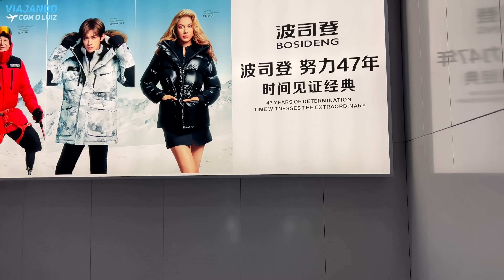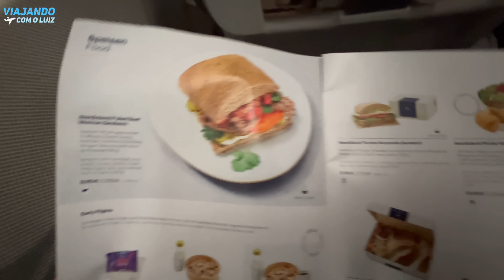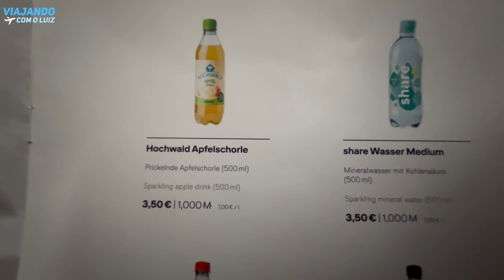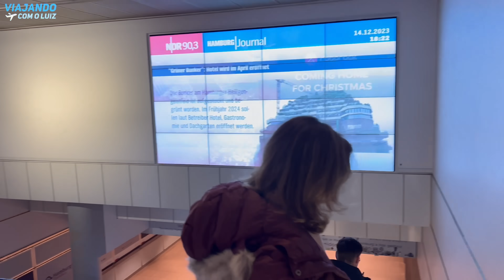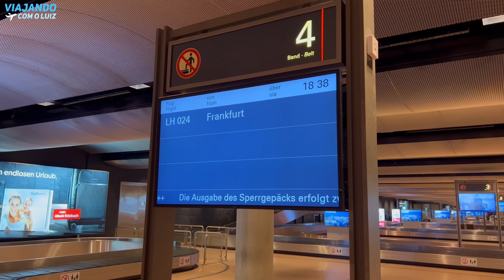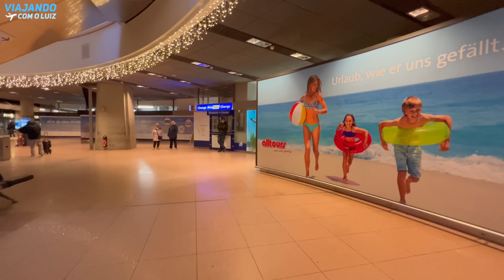VOO DOMÉSTICO NA ALEMANHA - FRANKFURT X HAMBURGO COM A LUFTHANSA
Um voo rapido voando no airbus A319 da lufthansa desde frankfurt ate Hamburgo. Voo noturno.